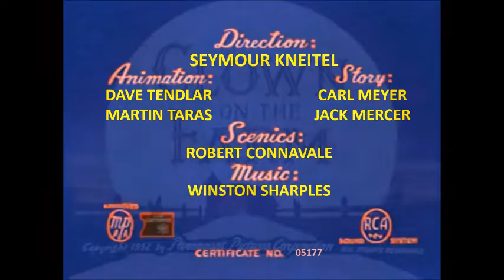Clown on the Farm 1952 recreated titles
I decided to upload this again with better editing. I'm currently working on Triple Trouble 1941 which will be uploaded soon. As always I am taking requests so fill free to request something and I will most likely make a video for it. Also if you request something I can't upload on YouTube, I have a Vimeo account for those requests. Enjoy